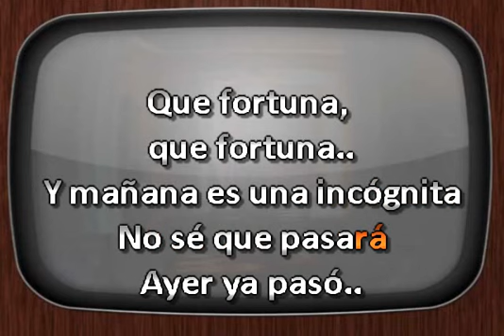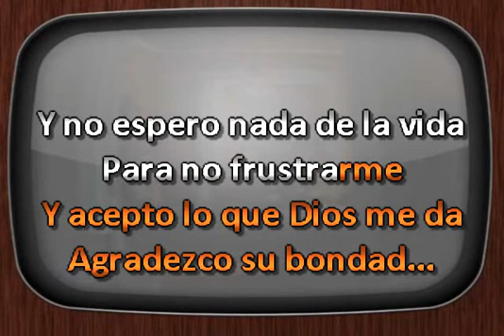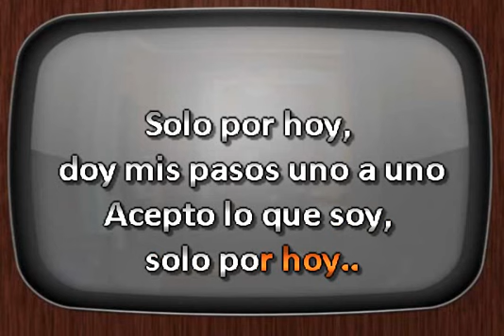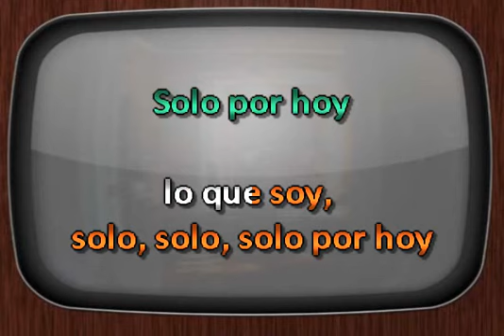Azul Violeta Solo Por Hoy coros DJ Sauly